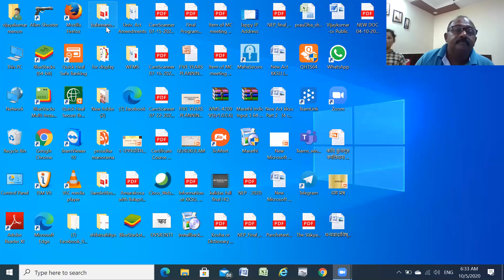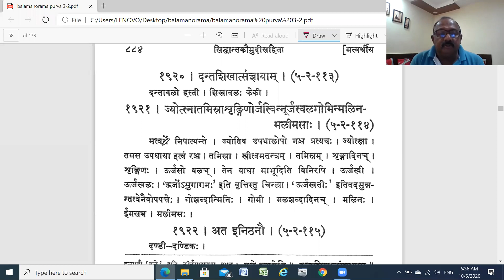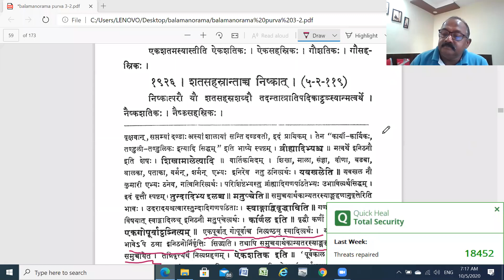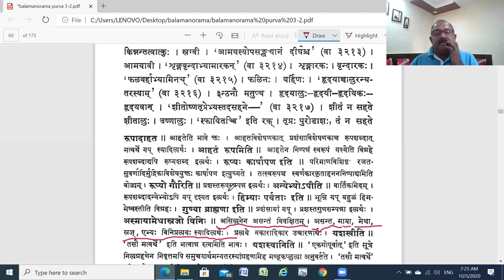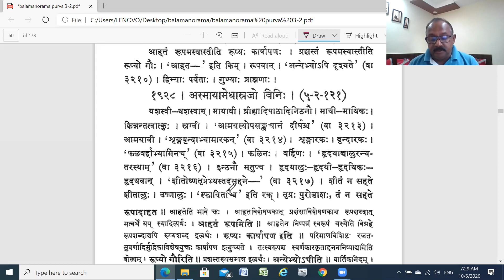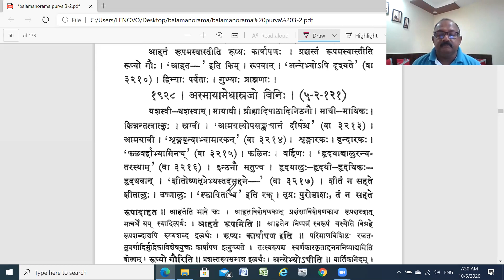तद्धितप्रकरणम् ११८ (Taddhita Prakaran 118, By Dr. C. G. Vijaykumar, KKSU, Ramtek)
Taddhita Prakaran 118, By Dr. C. G. Vijaykumar, Kavikulaguru Kalidas Sanskrit University, Ramtek